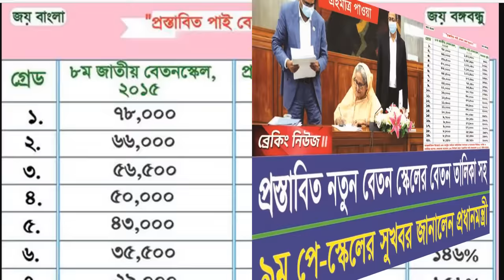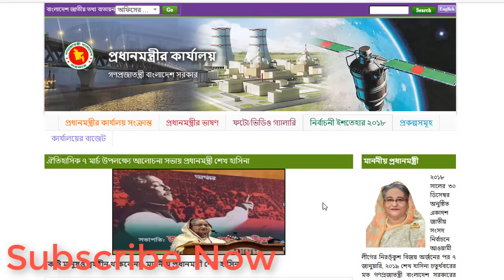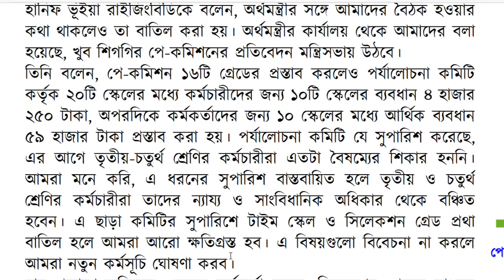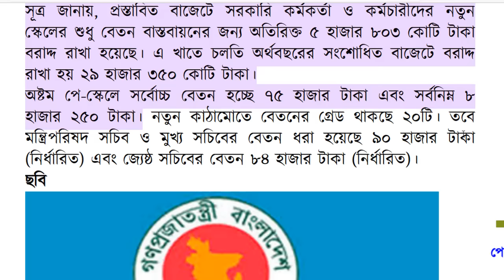9th pay scale salary-allowance increment list || new pay scale 2023 || নবম পে স্কেল ২০২৩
9th pay scale salary-allowance increment list || new pay scale 2023 || নবম পে স্কেল ২০২৩

নতুন_পে_স্কেল_২০২৩#pay_scale_2023
pay scale latest update today news for all the top govt job holders

নতুন বেতন কাঠামোর আপডেট খবর 2023। নতুন জাতীয় বেতন স্কেল কবে প্রকাশ করা হবে বিস্তারিত দেখুন । জাতীয় বেতন কাঠামো ২০২৩ সকল তথ্য প্রকাশ। বেতন কাঠামো বৃদ্ধির খবর ও সরকারি নোটিশ। মহার্ঘ ভাতা বৃদ্ধির খবর সরকারি চাকরি প্রার্থীদের জন্য। নিউ বেতন কাঠামো ২০২৩। pay scale new update news. new & latest  pay scale 2023. Pay scale today update news. National pay scale 2023 news. 9th pay scale new news. Public administration 2023 .pay scale 2015 chart bangladesh
9th pay scale 2023.new pay scale 2023..payscale,pay scale.pay scale 2022 update news_pay scale 2015 chart bangladesh, pay scale 2022_pay scale 2022 bd পে স্কেল ২০২৩_বেতন কাঠামো ২০২৩_নতুন বেতন স্কেল ২০২২-বাংলাদেশ সরকারি চাকরির নতুন বেতন স্কেল ২০২২সরকারি চাকরির নতুন বেতন স্কেল ২০২২=নবম পে স্কেল এর খবর,নবম পে স্কেল কবে হবে,নবম পে স্কেল,নবম পে কমিশন+মহার্ঘ ভাতা ২০২২,মহার্ঘ ভাতার খবর.বেতন বৃদ্ধি 2022...বেতন বৃদ্ধির জন্য আবেদন--govt job holder, government jobs.

pay scale update today for all the government job holder. the govt job holder update news for the top update.  prime minister shak hasina news by the pay sclae. shek hasina today pay scale 2023.